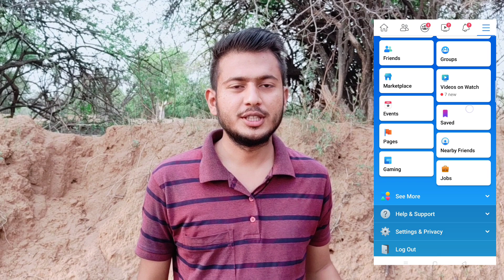अब देखो काका कजोड़ के वीडियो फेसबुक पर भी ||Marwadi Masti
|| अब देखो काका कजोड़ के वीडियो फेसबुक पर भी ||

Kaka kajod comedy
Kajod ki comedy
Kajod kaka comedy
Marwadi Masti